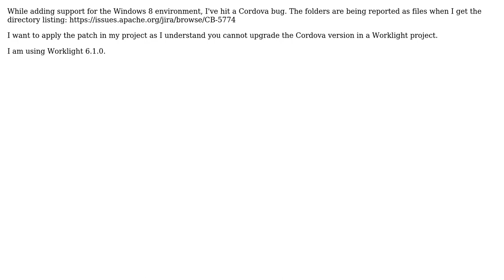IBM Worklight - How do I patch Cordova? (2 Solutions!!)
IBM Worklight - How do I patch Cordova?

With thanks & praise to God, and with thanks to the many people who have made this project possible! | Content (except music & images) licensed under CC BY-SA | Music | Images & others | With thanks to user Idan Adar user Ajay Chebbi and the Stack Exchange Network Trademarks are property of their respective owners. You are responsible for your own actions.